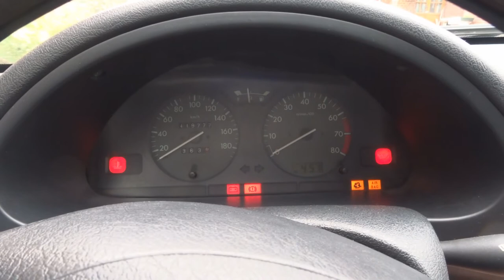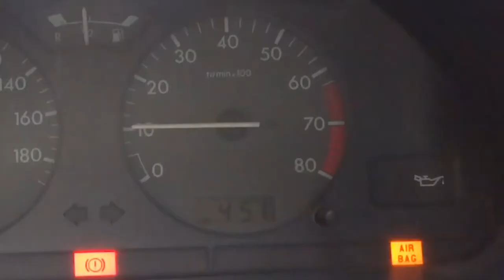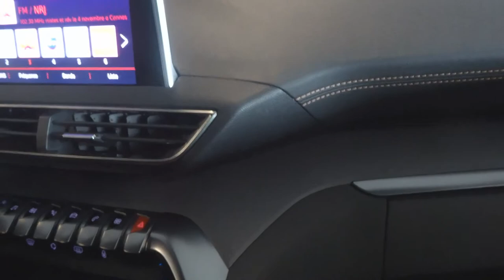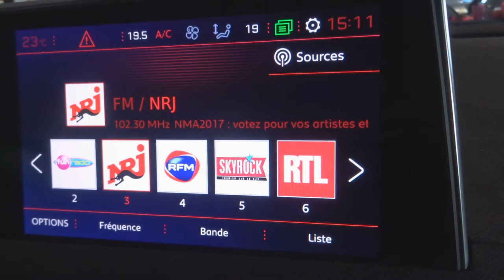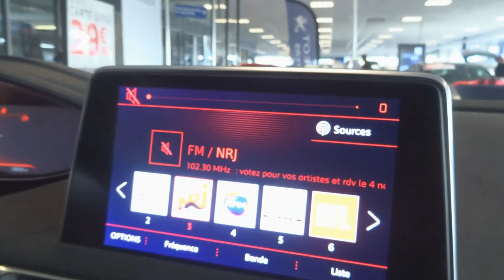[FR]Carette ! n°11 seconde partie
Seconde partie de ce double épisode de Carette !, la première partie était en live sur Facebook,